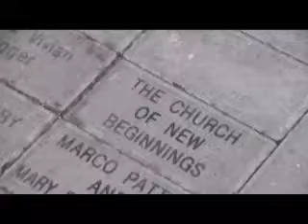The Church of New Beginnings/News Highlights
Events occurring at The Church of New Beginnings during the week of